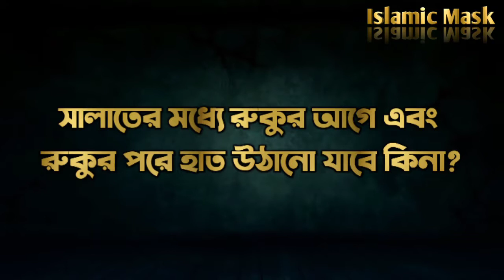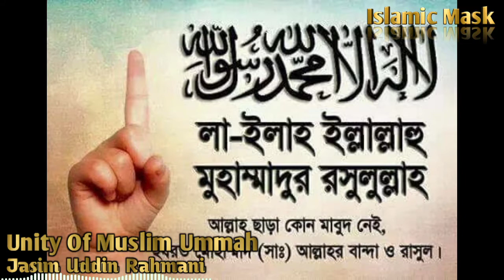সালাতের মধ্যে রুকুর আগে এবং রুকুর পরে হাত উঠানো যাবে কিনা? | Jasim Uddin Rahmani | Islamic Mask.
সালাতের মধ্যে রুকুর আগে এবং রুকুর পরে হাত উঠানো যাবে কিনা? | Jasim Uddin Rahmani | Bangla Islamic Waz | Islamic Mask.